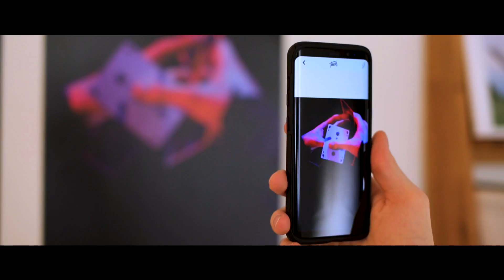ARt - ORIGIN TRIPTYQUE | Official Trailer | Cardistry Touch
Augmented Reality Prints.
Watch your posters come to life.

Photography direction by Francois Dubois
Editing by Ladislas Toubart